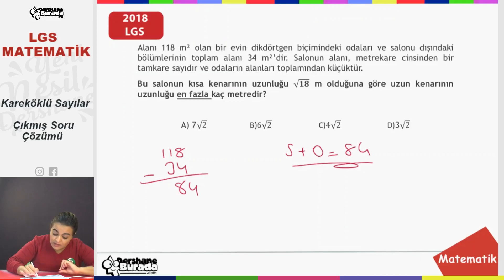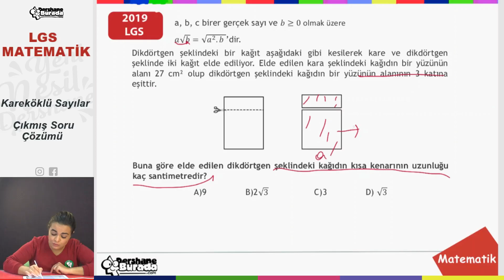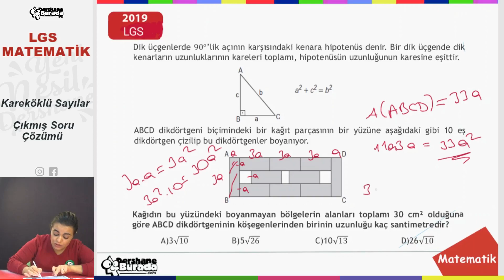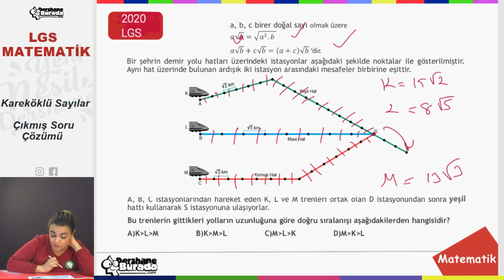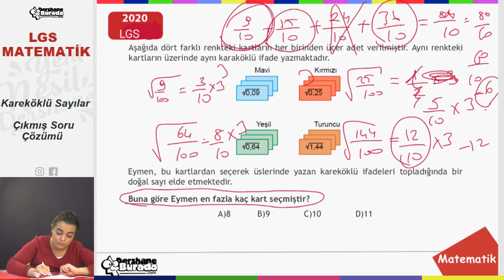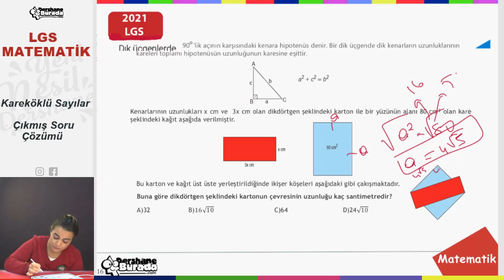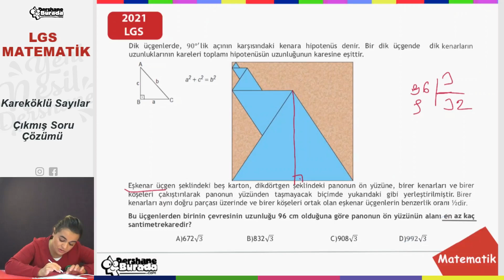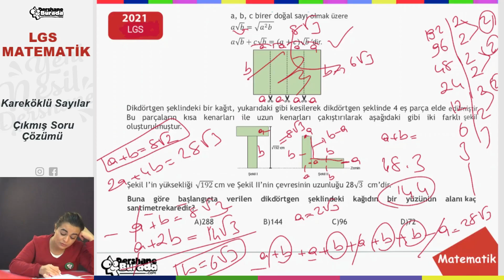LGS 2022 MATEMATİK Kareköklü Sayılar Çıkmış Soru Çözümü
Liselere Giriş Sınavları 2022 Hazırlık Maratonu Başladı!!!

LGS 2022 MATEMATİK Kareköklü Sayılar Çıkmış Soru Çözümü PDF dosyasını aşağıdaki linki kullanarak indirebilirsiniz.

Başarılar diliyoruz.